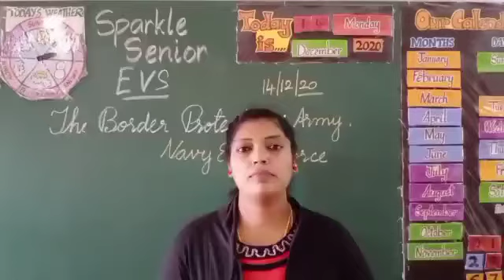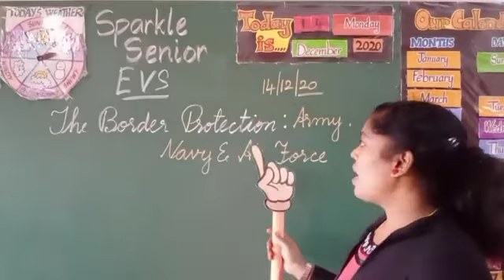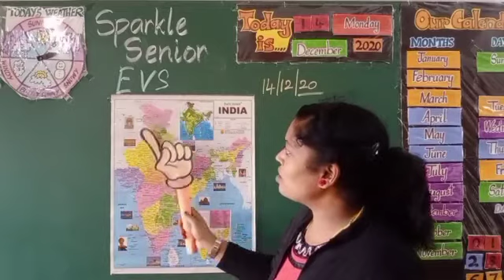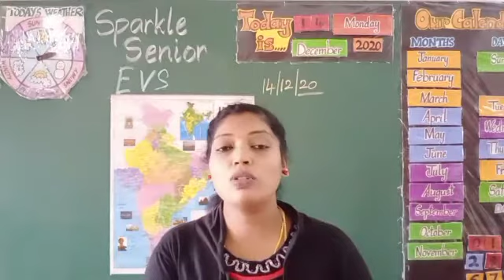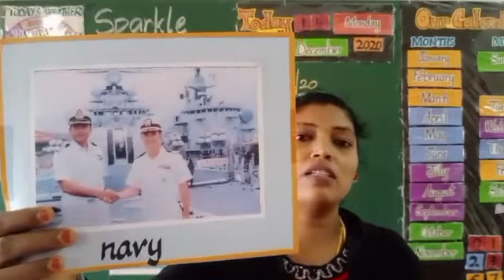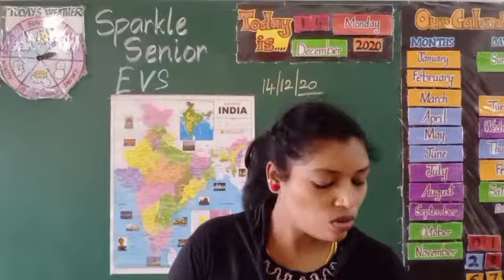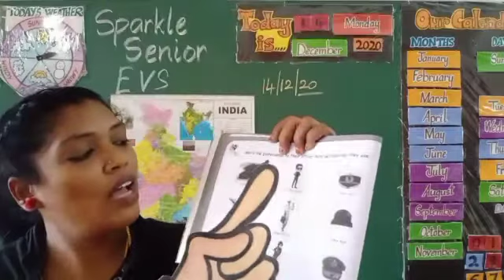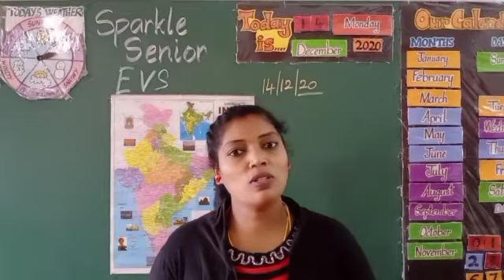14 Dec SS EVS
Border Protection!!!